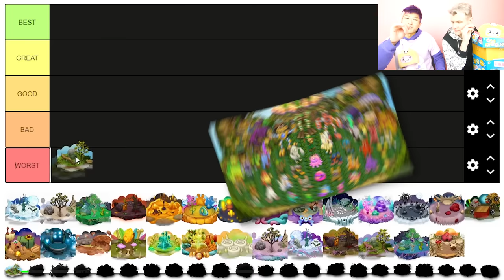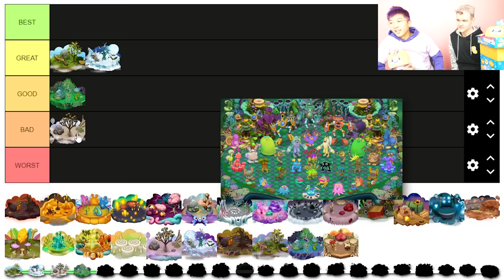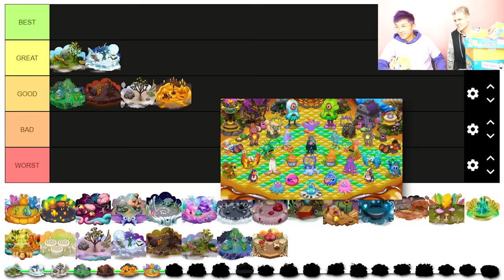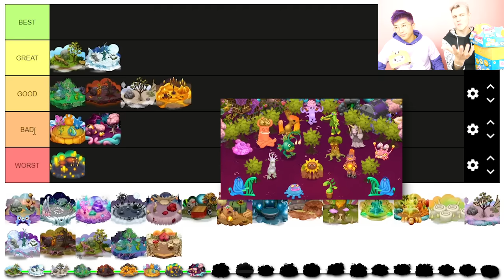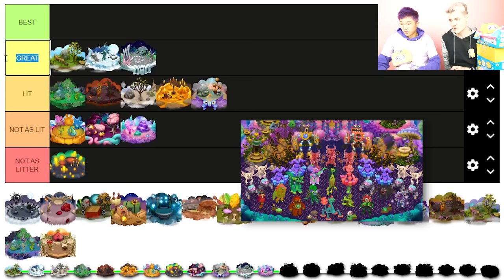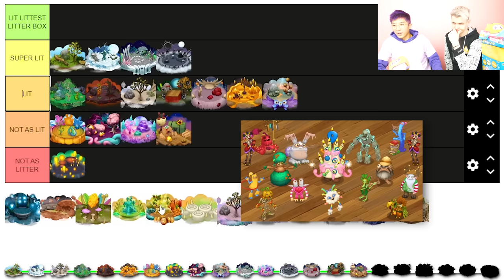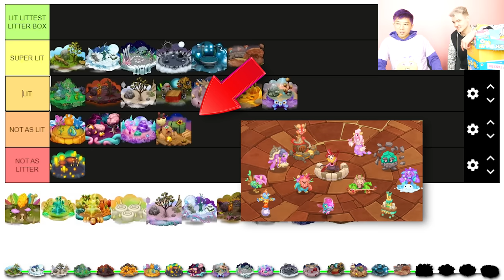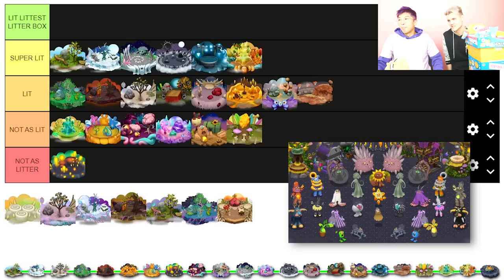ALL ISLAND SONGS - MY SINGING MONSTERS - FULL SONGS! (WORST TO BEST ISLANDS!)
LankyBox World!